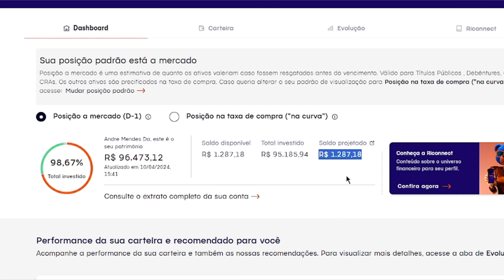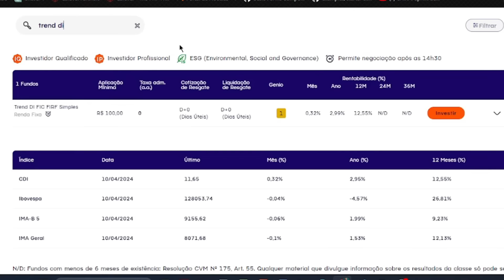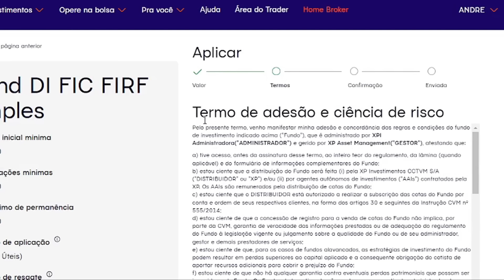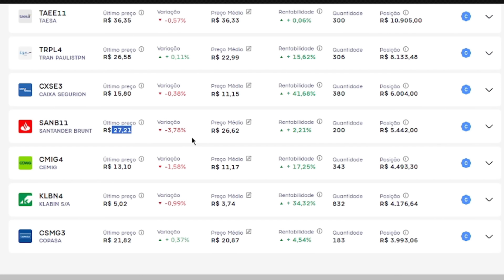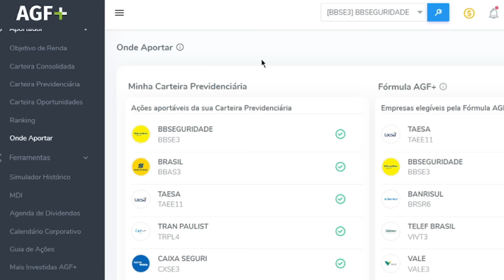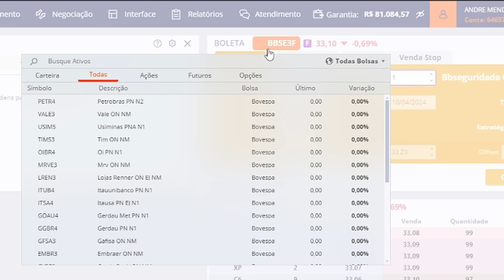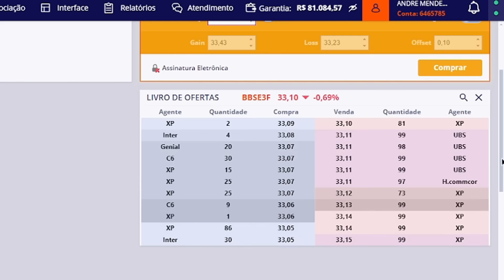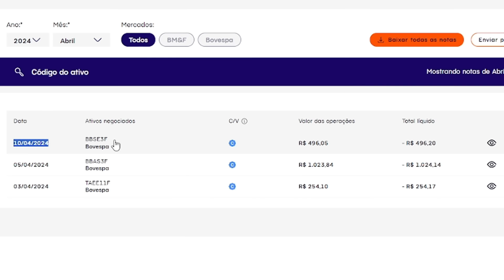📈Comprei 1 Ação e Criei Uma Reserva de Oportunidade | A Saga do Investidor Iniciante!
Investindo com estratégia em Ações, a Saga do Investidor Iniciante : Carteira de Investimentos, nesse vídeo mostramos a saga de um investidor iniciante, minha carteira de investimentos rumo aos 100K, quais os ativos que eu tenho na Bolsa de Valores entre Ações e Fundos Imobiliários.

Aporte em Ações e Reserva de Oportunidade!

Assista para descobrir como escolhi e comprei 1 ação por preços que ainda valem a pena. Esteja pronto para absorver conhecimento sobre investimentos na Bolsa de Valores a B3.